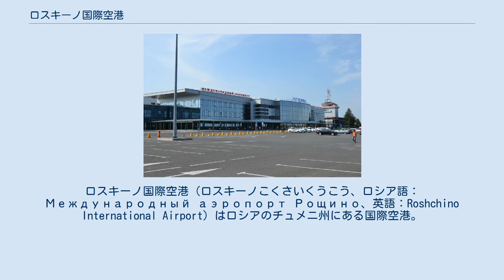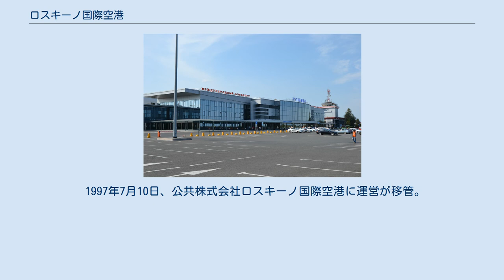ロスキーノ国際空港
ロスキーノ国際空港（ロスキーノこくさいくうこう、ロシア語：Международный аэропорт Рощино、英語：Roshchino International Airport）はロシアのチュメニ州にある国際空港。
チュメニ市街から西に13kmのところに位置する。
チュメニ市街からバスが運行されている。
 ロスキーノ国際空港でのAn-124 石油産業の発展に伴い、チュメニ州での空港建設の必要性が高まり、また、チュメニ州への輸送のためにAn-22、An-12の着陸が可能な空港が必要とされたことから、1968年に開港した。
 1971年、五カ年計画への貢献により、チュメニ民間航空局は、ソビエト連邦最高会議長官から労働赤旗勲章を授与。
 1978年、航空機の格納庫を設置。
 1990年、年間乗客数が160万人を超える。
 1997年7月10日、公共株式会社ロスキーノ国際空港に運営が移管。
 1998年、ターミナルを改装。
 2004年、国際線ターミナルを設置。
 2014年、ノヴァポートは、公共株式会社ロスキーノ国際空港の100％の株式を取得。
 2015年1月27日、ロシアで初めてGLONASSを介して航空機を受信。
 着陸直後のUTエアーのA321 トランスアエロ航空のB767-300（現在は運航していない）